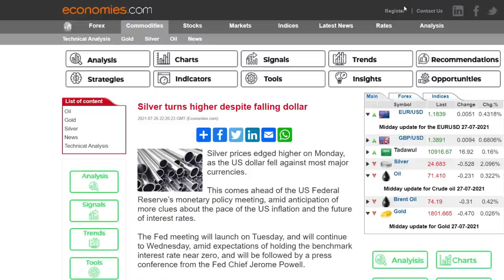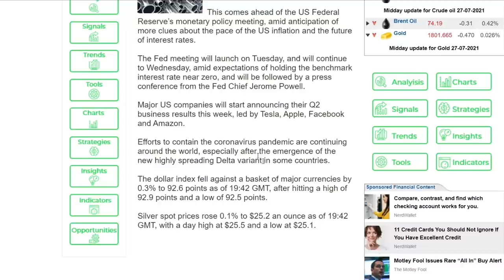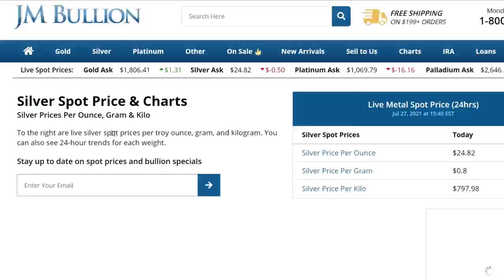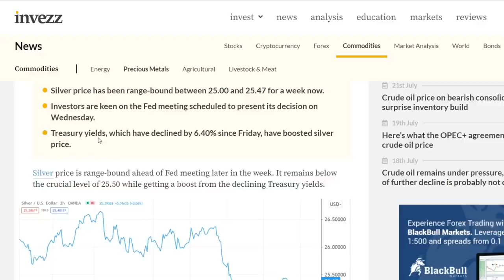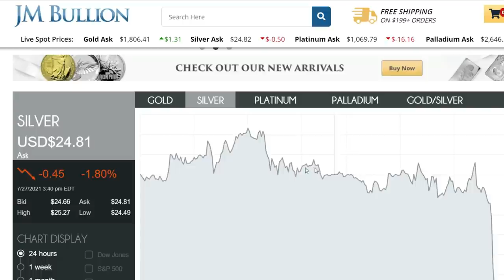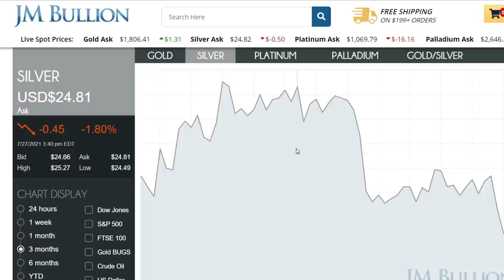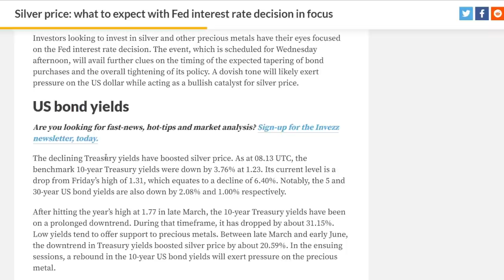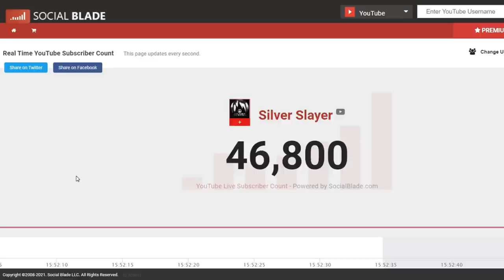THIS COULD BE HUGE FOR SILVER.. (IMPORTANT)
Today and tomorrow the FOMC meeting is taking place which will have a major influence on silver prices. This is especially important since silver is sitting at a critical level.

Silver Slayer
Fairlawn, OH
44334

- Slayer